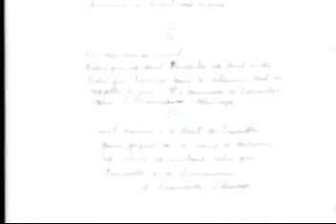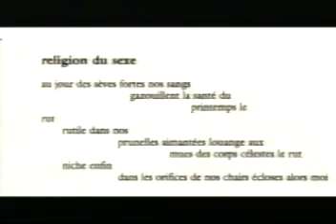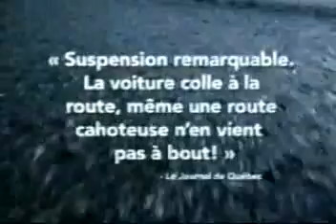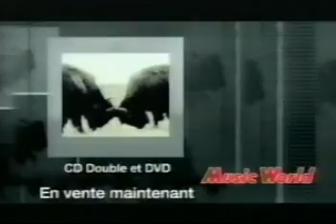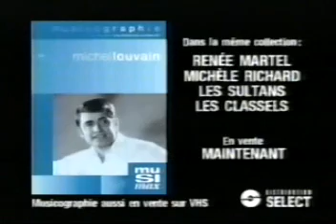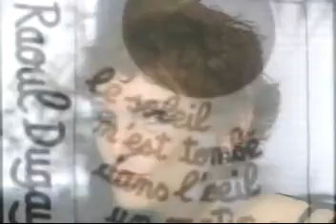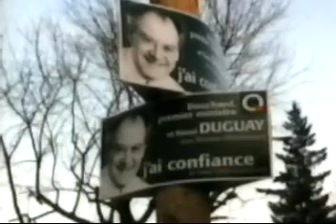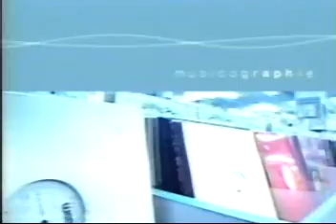Musicographie - Raoul Duguay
Émission diffusé sur les ondes de Musimax en 2002.
**Avec les publicités de l'époque.